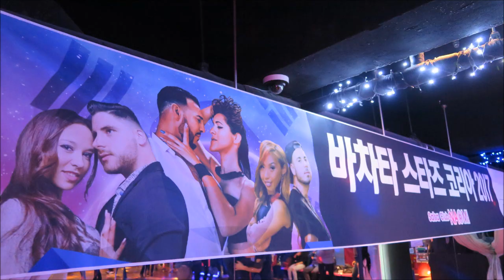쾌백&Yocelin@Bachata St☆rs KOREA 2017 Sunday Party